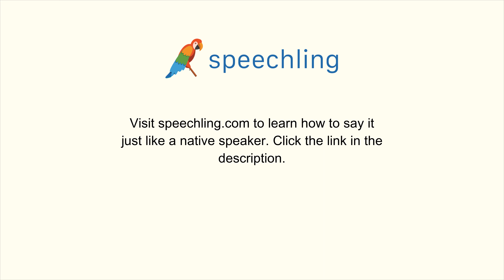イタリア語で"遅い"の発音の仕方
男性コーチ
Lento

女性コーチ
Lenta

遅い

遅い